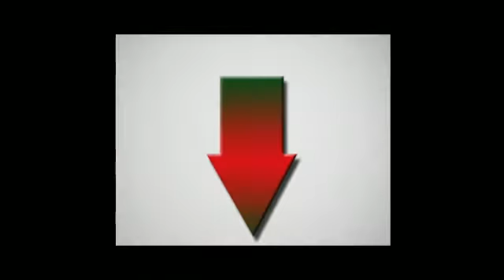Review Singorama download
Review Singorama. Download Master singing like a Pro. Develop an amazing singing voice. Act now.
singorama
singorama review
singorama download
singorama free
singorama 2.0
singorama songwriting
singorama for mac
singorama 2.0 review